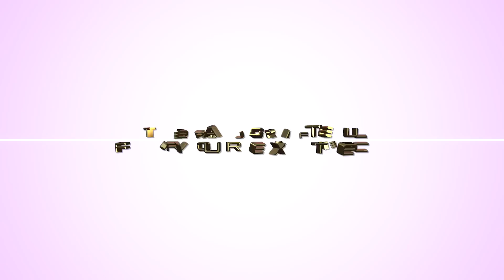417 Hz Music To Cleanse Negative Energy and Recharge Life's Energy Source | Shamanic Drum and Water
417 Hz Music To Cleanse Negative Energy
Recharge Life's Energy Source | Shamanic Drum and Water

This Music has been tuned to 417 Hz and 60 Bpm
it features:

417 Hz Miracle Tone (Vibration)
40 Hz Brain's Operating System (Binaural Beats Frequency)
Tibetan Bowls
Slow Shamanic Drum
Source Water Sound from Mountain

About 417 Hz Music:
Intent: Undoing Situations and Facilitating Change

The next main tone from the Solfeggio scale produces energy to bring about change. This frequency cleanses traumatic experiences and clears destructive influences of past events. When speaking of cellular processes, tone ‘Re’ encourages the cell and its functions in an optimal way. 417 Hz frequency puts you in touch with an inexhaustible source of energy that allows you to change your life.

LOKOS TV NOW MEDITATION
DMT ENERGY MANIFESTATION
BODY | MIND | SPIRIT | ENLIGHTENMENT
UNCONSCIOUS | SUBCONSCIOUS | CONSCIOUSNESS
AWAKENING | ASCENSION | AWARENESS | ACTIVATION
SPIRITUAL UNIVERSE VIBRATIONAL FREQUENCY ENERGY
UNCONDITIONAL FORGIVENESS | ACCEPTANCE | LOVE
AWAKEN THE GOD WITHIN YOU
EXTREMELY POWERFUL

Our Goal is to achieve the
ETERNAL ONENESS NAMASTE

Playlist Links:.

LIFE PROCESS:.

Soul = Fifth Dimension
Mind = Fourth Dimension
Body = Third Dimension

The Mind is the bridge between your physical perception
To be One with your higher Self you gotta be out of your mind.

All starts with the Perception = Feeling
From the perception, you create new Thought = Imagination
From the thought, you create your Reality = Manifestation

The way to mastery Instant Manifestation is to be single minded.
You cannot avoid your mind, you cannot avoid your Ego.
You can only embrace all there is as oneness and be mindfulness.
Once you enter the fifth dimension you're sure to be embraced as one unconditional love with all the elements and bodies.
you're called and known as a multidimensional being.
This is where your real life begins and the very purpose of each human being.
Welcome to the Real World